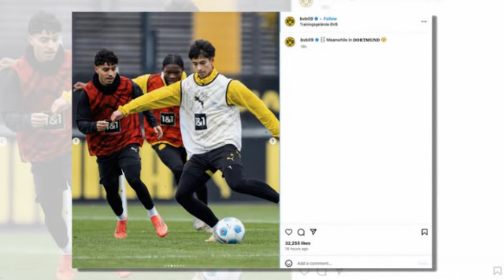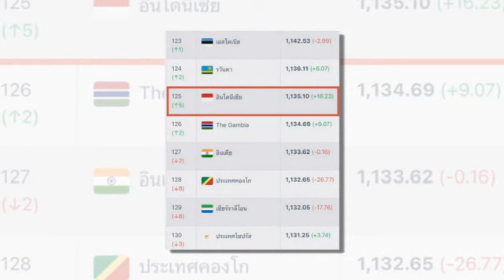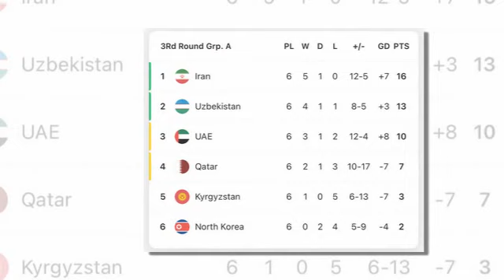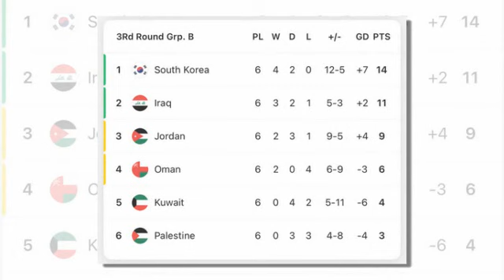ข่าวมิดไนท์ เที่ยงคืน ฟุตบอลไทย ฮือฮา ดอร์ทมุนด์โพสต์!!เกินเบอร์ ดาวรุ่งลูกครึ่งไทย ประเดิมซ้อมชุดให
ฮือฮา ดอร์ทมุนด์โพสต์!!เกินเบอร์ ดาวรุ่งลูกครึ่งไทย ประเดิมซ้อมชุดใหญ่ “ดอร์ทมุนด์
อาเซียนอันดับโลกพุ่งมากสุด !! ผลจาก "อินโดนีเซีย" เปิดบ้านคว่ำ ซาอุดิอาระเบีย แรงกิ้งโลกพุ่งกระฉูด
สรุปสถานการณ์ 3 กลุ่ม "คัดบอลโลกเอเชีย" ได้ 5 ทีมจ่อไปบอลโลกแล้ว
“ฟุตซอลหญิงไทย” พ่าย “เวียดนาม” 1-2 จบรองแชมป์ศึกอาเซียน 2024